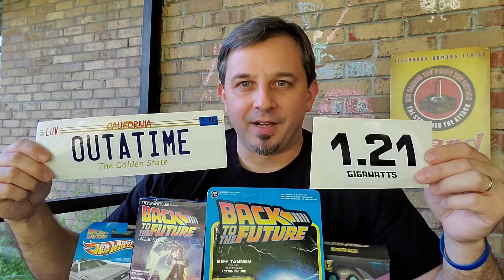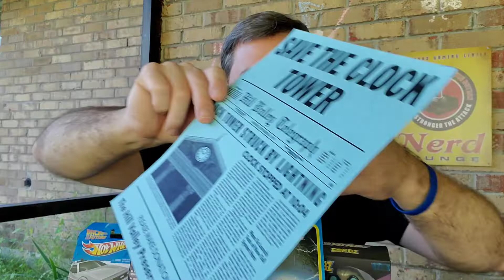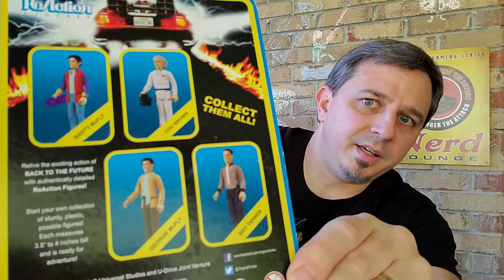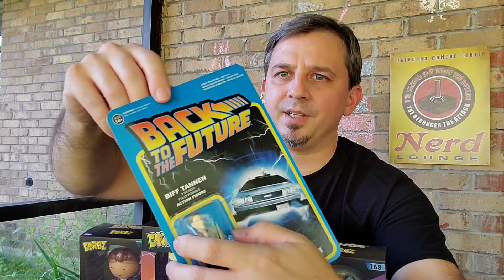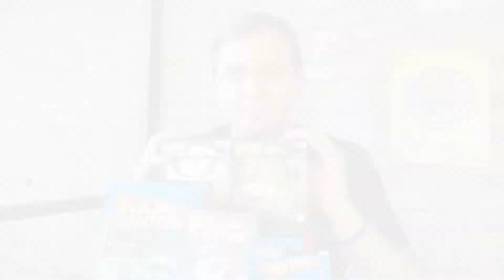GIVEAWAY: Back To the Future Prize Pack!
Take a look at the Back To The Future Prize Pack that The Retro Network is giving away! USA residents only and age 18+ are eligible to enter.

GOOD LUCK!!!